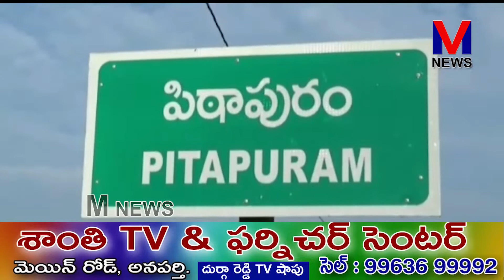చదువుతోపాటు క్రీడల్లో కూడా యువత రాణించాలని పిఠాపురం మాజీ ఎమ్మెల్యే ఎస్.వీ.ఎస్.ఎన్.వర్మ M NEWS TELUGU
చదువుతోపాటు క్రీడల్లో కూడా యువత రాణించాలని తెలుగుదేశంపార్టీ రాష్ట్ర అధికార ప్రతినిధి,పిఠాపురం మాజీ ఎమ్మెల్యే ఎస్.వీ.ఎస్.ఎన్.వర్మ పిలుపునిచ్చారు.||M NEWS TELUGU